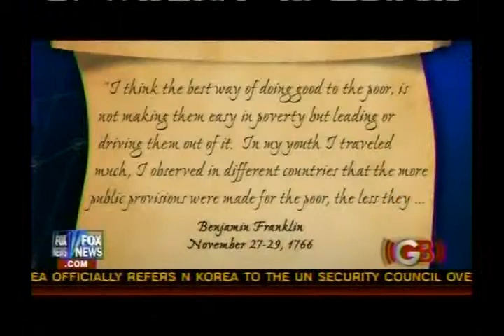Founders Friday ~ Benjamin Franklin, part 1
This is some insight into a great man including many things which you will never see taught in public schools today.